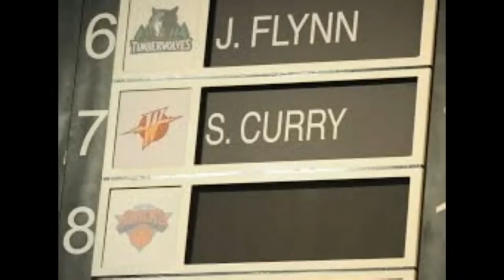Nova Knicks Slam Cover Spot Light Series OG's Aggressive Mindset Keys 4 Knicks Success